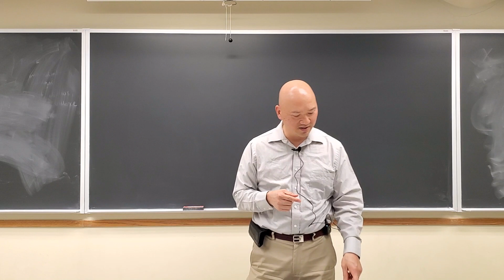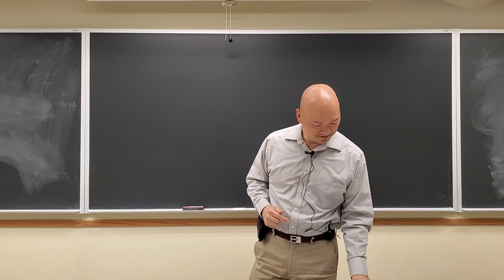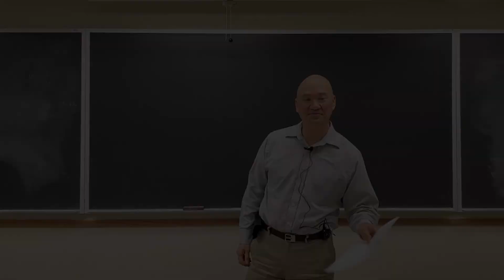2 - Branches in the Vine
In part two of Bearing Fruit unto God we look at what it really means to bear fruit as a branch in the vine